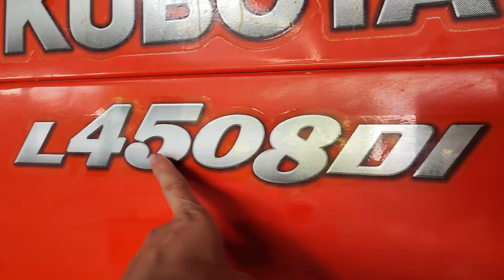👉đẹp trời🔥chốt cho ông bác. kubota 4508DI✅ về Tri Tôn An Giang💥 liên hệ 0338955972👍